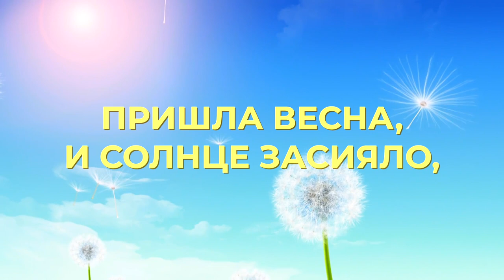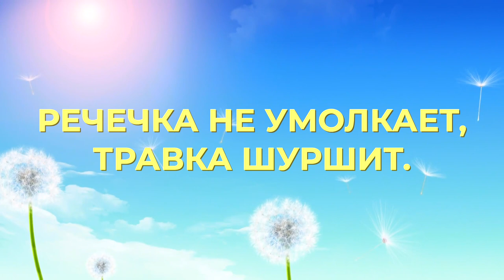Весна - Фонограмма | Детские Караоке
Авторський нотний збірник для дітей! У збірнику міститься більше 50-ти пісень на різні теми. Для зручності на всі пісні прописаний акомпанемент і акорди. Замовити збірник можна на сайті

Слова - Весна

Пришла весна! Все вдруг так засверкало!
Пришла весна! Красиво все так стало.
Пришла весна и солнце засияло,
Пришла весна!

Солнце сияет, ручеёк бежит,
Речечка не умолкаем, травка шуршит.
Речечка не умолкает, травка шуршит.

Пришла весна и птички прилетели,
Они ведь так долго не были дома.
Цветочки распустили лепесточки,
Красиво все стало вокруг!

Спасибо, Боже, Иисус, за все, что Ты создал,
За птиц небесных красоту, прекрасную весну.

Пришла весна!